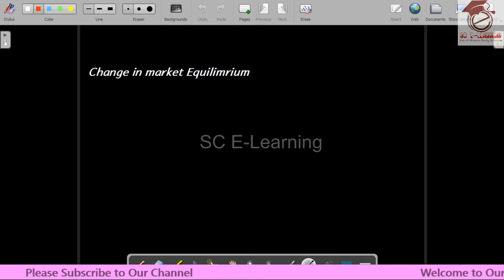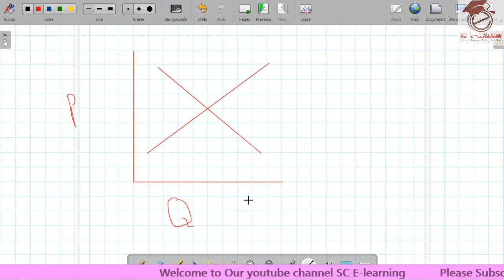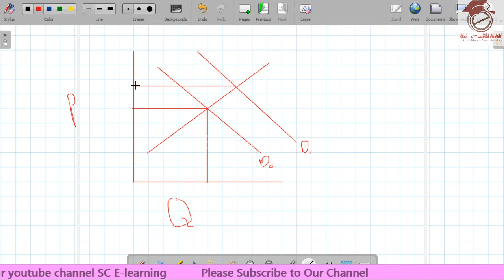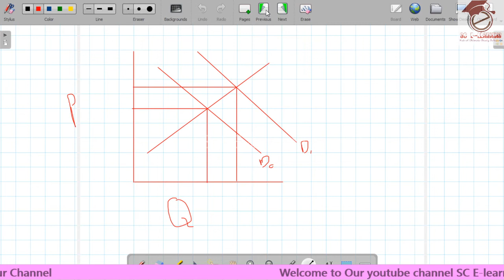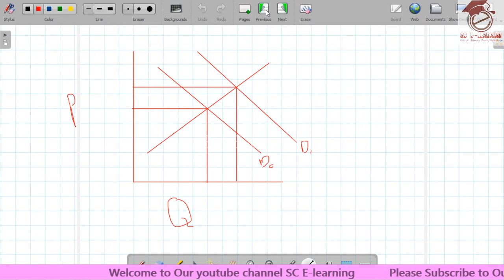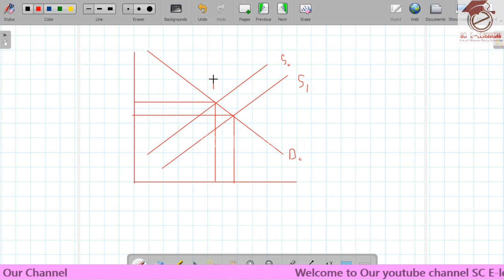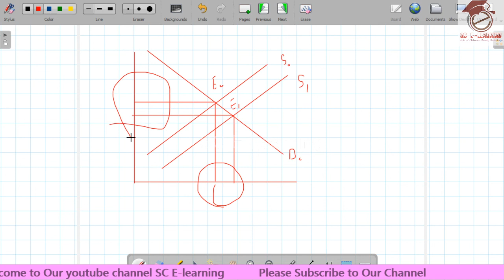Change in market Equilibrium Lecture 9 || Chapter:2 PRC 3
Chapter 2 Demand , Supply and Market equilibrium

(Hindi / Urdu)